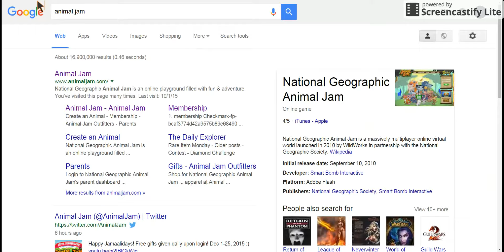i don't even know what in the world i did lol